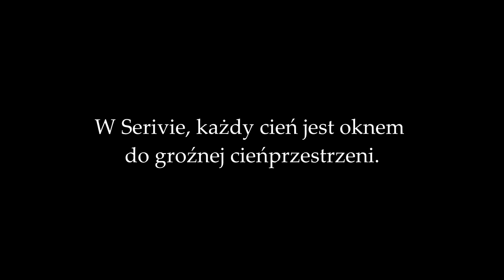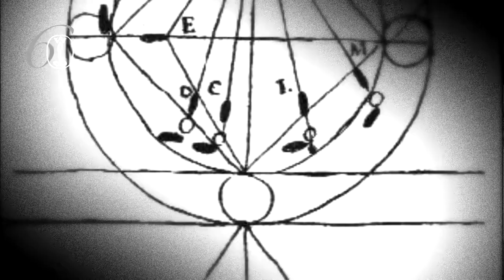Co kryje cień -- czyli Krzysztof Piskorski i jego „Cienioryt"!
W Serivie, każdy cień jest oknem do groźnej cieńprzestrzeni. Sześciu grandów walczy o wpływy trucizną, zdradą i stalą. Małoletni król z trudem utrzymuje się przy władzy. Inkwizycja rośnie w siłę.  Nie interesuje to mistrza szermierki Arahona do czasu, gdy w jego ręce wpada   C I E N I O R Y T.
Wyśmienita, wychwalana przez recenzentów nowa powieść Krzysztofa Piskorskiego właśnie trafia do księgarń! To smakowity kąsek dla wszystkich miłośników dobrych książek.

Piskorski "Cieniorytem" rzuca swój cień na polską fantastykę... W końcu nie co dzień trafia się dzieło tak świeże, orzeźwiające i fenomenalnie napisane. - Marcin Kargul, Hatak.pl